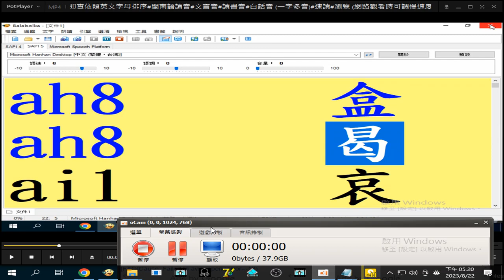摘錄#頷#茂#盒#曷#安#握 tables-20190402#閩南語資料庫 羅馬拼音 立即查依照英文字母排序#閩南語讀音#文言音#讀書音#白話音 (一字多音)速讀 瀏覽 (網路觀看時可調慢速度)